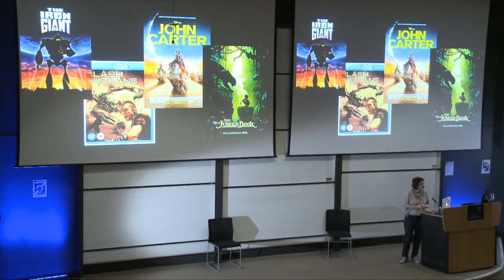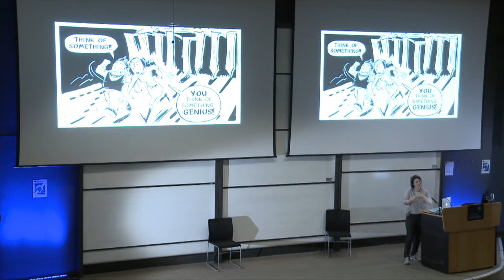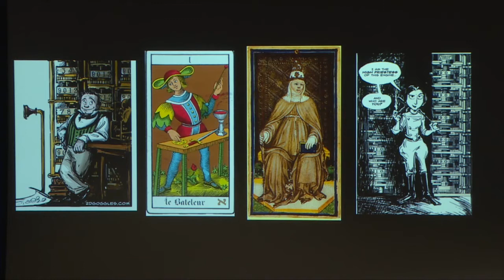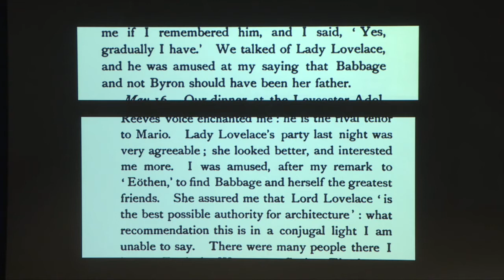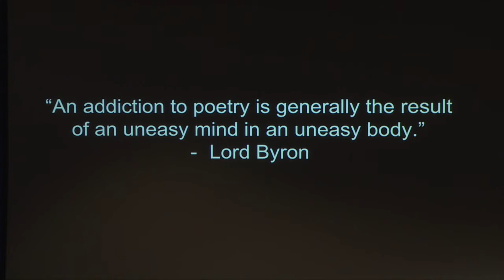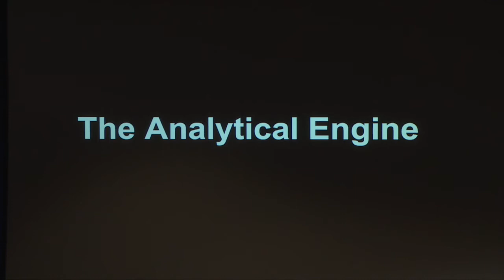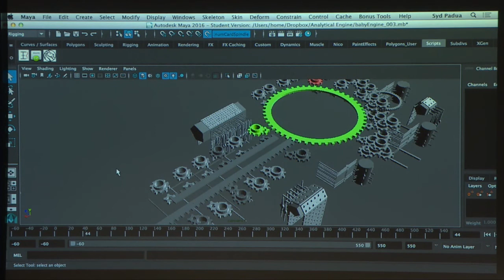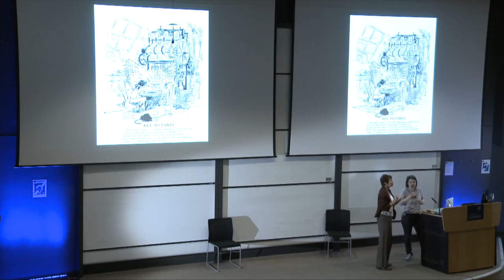Imaginary Engines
Speaker:  Sydney Padua

In this talk graphic artist and animator Sydney Padua talks about her bestselling graphic novel "The Thrilling Adventures of Lovelace and Babbage". She will also display her 3D animations of how the Analytical Engine would have looked and operated.